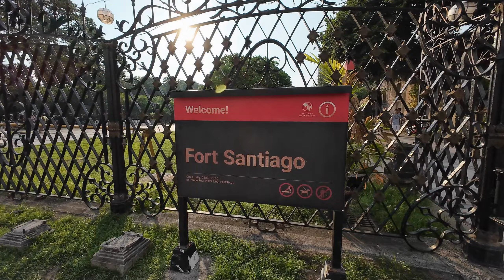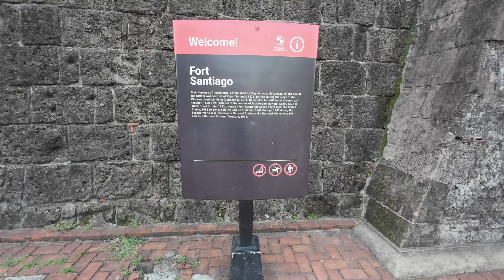🇵🇭 YouTube DOESN'T show you THIS side of Manila (We LOVE it!) 🥰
It is definitely more fun in the Philippines when you meet this many welcoming, friendly locals!

When visiting a new city, it can feel like the same old story - tall buildings full with offices and no life.

Because of this, we try to travel as local as possible even when in cities. Staying in the suburbs, wandering from attractions by foot and interacting with people along the way. It helps us to really immerse ourselves in the culture and people of a country.

Today we walk to Fort Santiago and take you along to experience what a day in Manila can be like if you take it by foot.

Much love,

Jacob and Emma

📷 The camera we use (DJI Osmo Action 4)

Please note that some links are affiliate links which means we earn a small commission if you purchase from these providers - this does not cost you anymore but does help to support our channel 😊